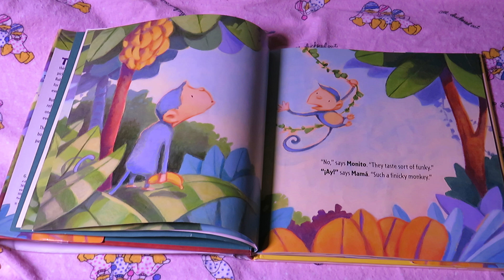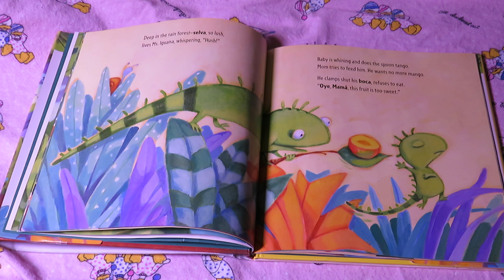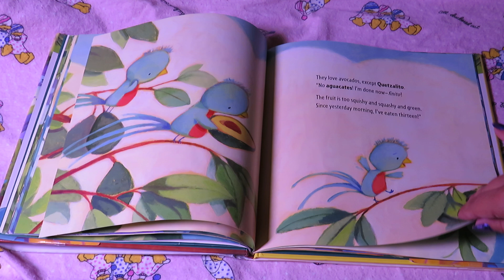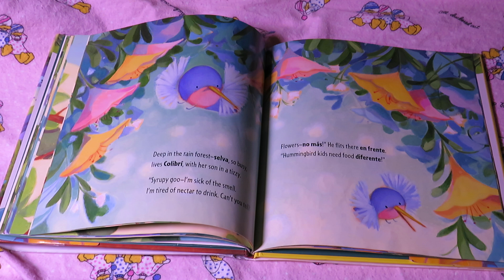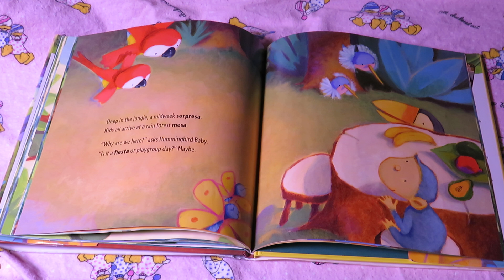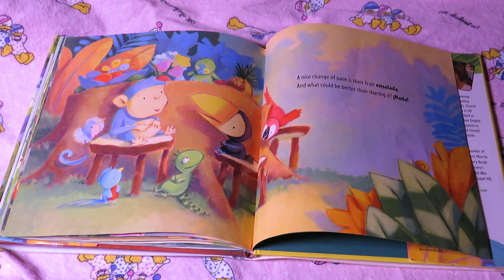NO MORE, POR FAVOR READ ALOUD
BY: SUSAN MIDDLETON ELYA
PICTURES BY: DAVID WALKER